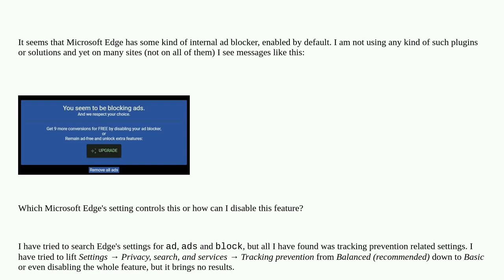Disable ad blocking in Microsoft Edge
A special thanks goes out to the community

  blocking advertisements microsoft-edge